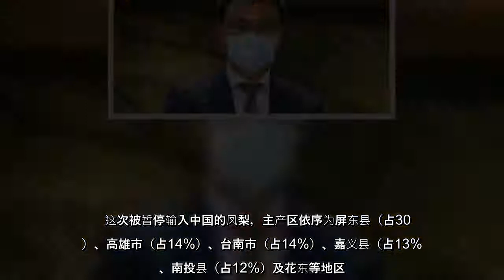中共停止台湾凤梨输入，恐有后续。台湾农委会表示，有外销且以销中为主的还有槟榔等5种，但台湾非农产出口大国，量不大，以凤梨居首，销中量占总产量约1成，拉抬1成销量可稳价。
中共停止台湾凤梨输入，恐有后续台湾农委会表示，有外销且以销中为主的还有槟榔等5种，但台湾非农产出口大国，量不大，以凤梨居首，销中量占总产量约1成，拉抬1成销量可稳价